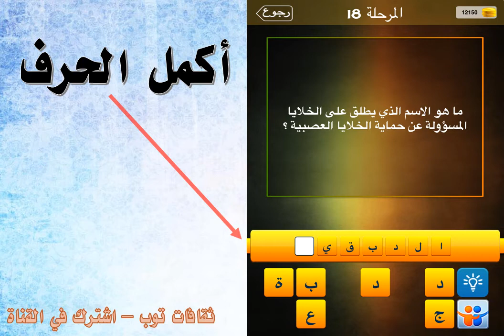ما هو الاسم الذي يطلق على الخلايا المسؤولة عن حماية الخلايا العصبية؟